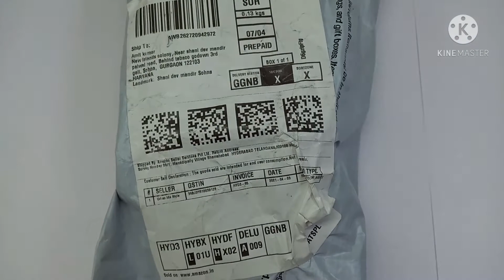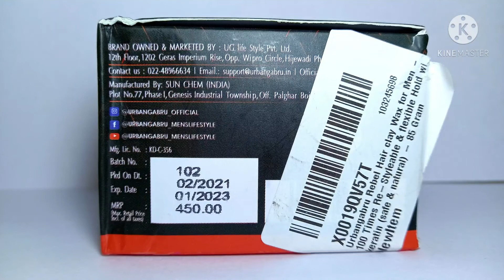😎Urban Gabru REBEL Hair Styling Clay Wax Men | Ultra Strong Hold Re Style Matte Finish | Unboxing 🔥🔥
I have bought this Urban Gabru Rebel Clay Hair Wax via Amazon for personal use. I used it and fully satisfied. I holds hair long time. After using this wax hair looks cool and perfect in shape. Must consider it.

Urbangabru Rebel Hair styling clay Wax for Men strong hold- 100 Times Re-Styleable & matte finish with keratin (safe & natural) - 85 Gram